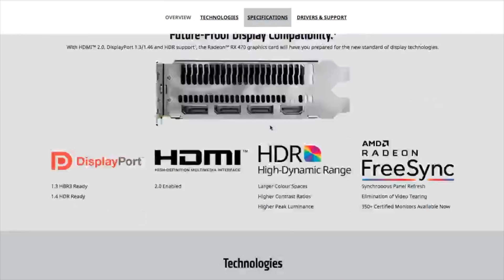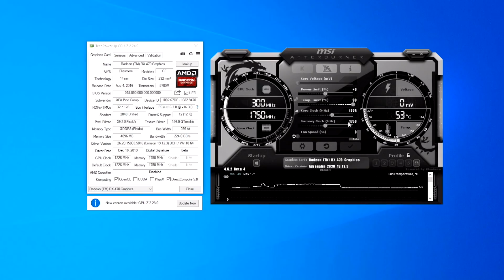AMD RX 470 XFX за 4000 - Лучшая видеокарта с алиэкспресс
Рассмотрим с вами лучшую видеокарту с алиэкспресс AMD RX 470 XFC всего за 4000 рублей!

ПОЛЕЗНЫЕ ССЫЛКИ

Поддержка канала:
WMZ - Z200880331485